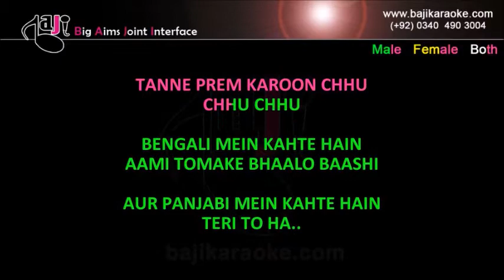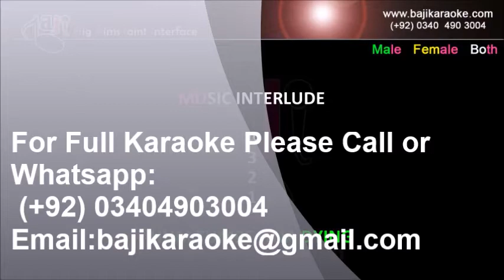Angrezi Mein Kehte Hain Ke | Video Karaoke Lyrics | Kishore Kumar, Lata Mangeshkar, Baji Karaoke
Baji Karaoke Presents Angrezi Mein Kehte Hain Ke Karaoke Song with Lyrics From Movie Khuddaar. Sung By Lata Mangeshkar

Song Title – Angrezi Mein kehte hai ke
Movie/ Album – Khuddaar
Singer(s) –   Lata Mangeshkar
Lyrics –
Movie Cast –
Karaoke Format - Video Karaoke Lyrics
Karaoke Duration : 6:18

Kind Regards

                                                  (Lata Mangeshkar Other Karaoke Tracks)